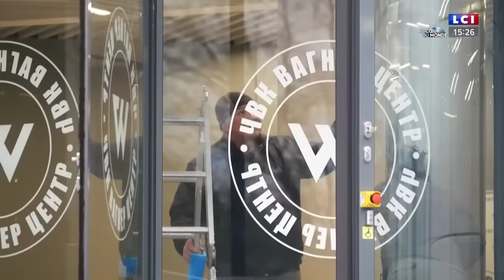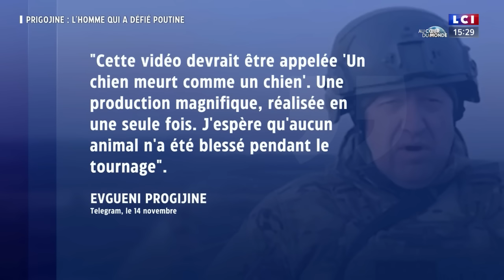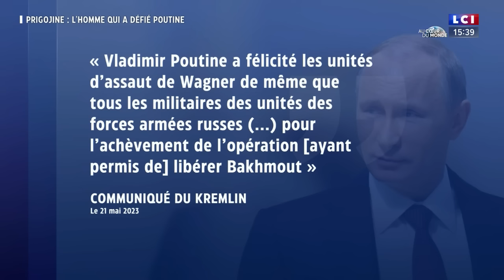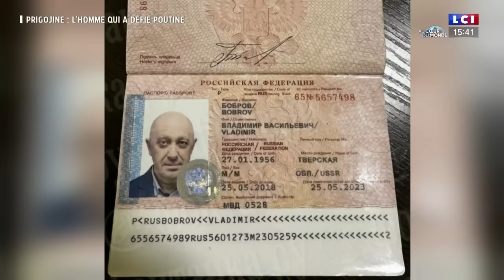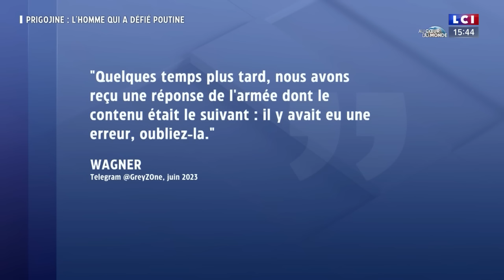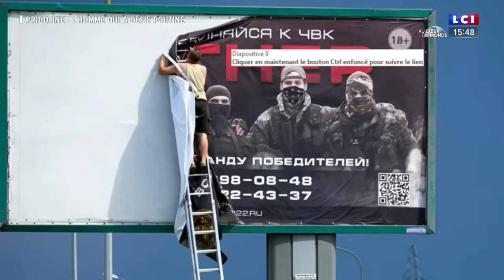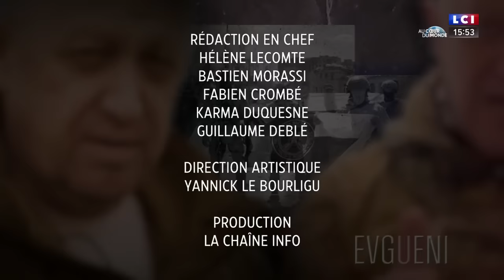Prigojine, l'homme qui a défié Poutine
"Prigojine, l'homme qui a défié Poutine", est un document inédit réalisé par notre journaliste Camila Campusano. Il retrace le parcours de cette figure mystérieuse du conflit en Ukraine, de sa rencontre avec Vladimir Poutine, jusqu'à sa chute après sa menace de marcher sur Moscou.